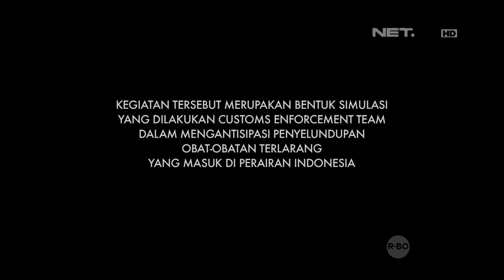Customs Protection - Penggerebekan Kapal Asing ke Indonesia